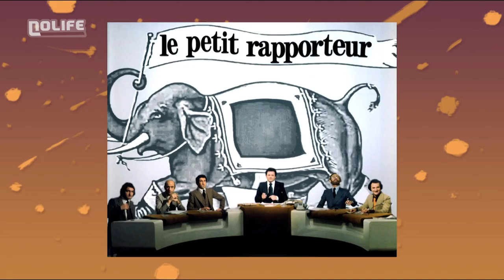A la pêche aux moules dans la minute inutile.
Quel est le sens de cette chanson pour enfant ???
Eh ben c'est pas joli, joli.